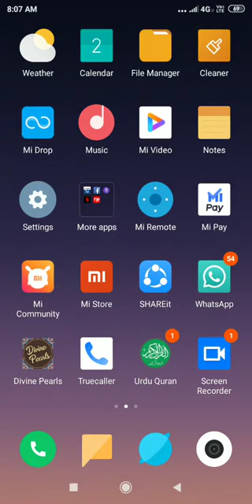Class 6th Eng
Video from Tohir Sagar